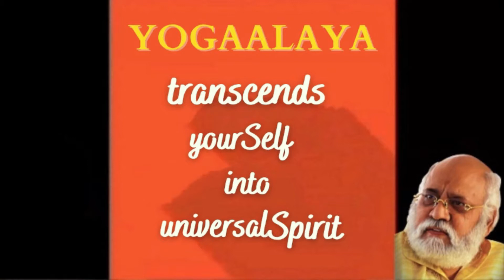NMPL 83 | NEW MODEL PITUITARY LEAD | Part 41, Verses 17 to 24 | Lead by Guruji VISWARSHI